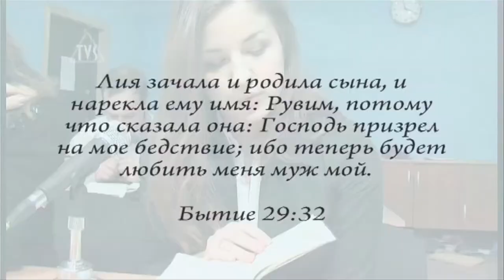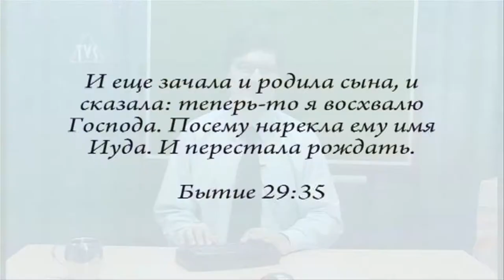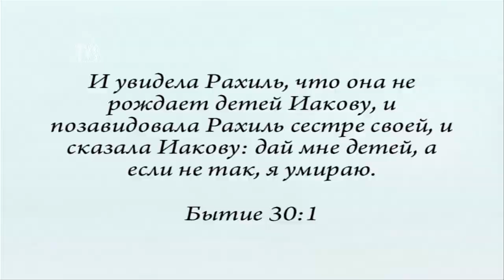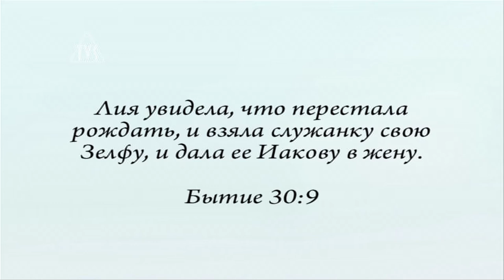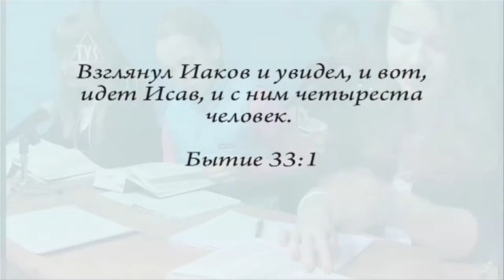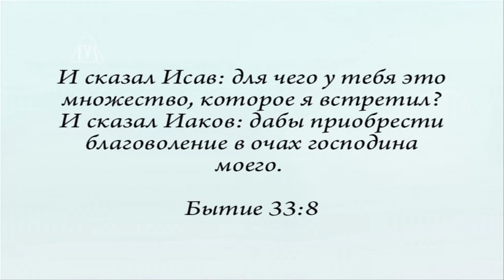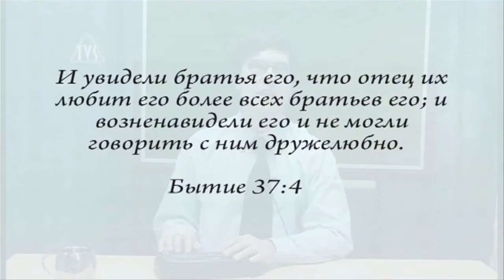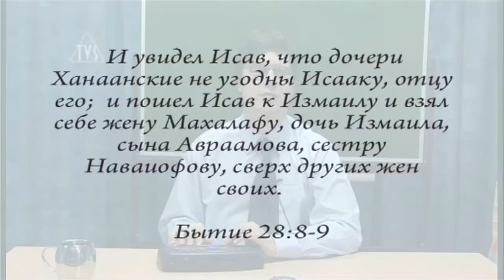TVS BS204 11 Герменевтика Олег Шевкун